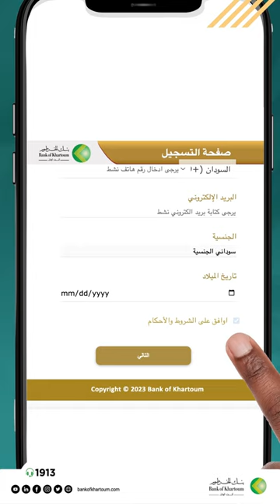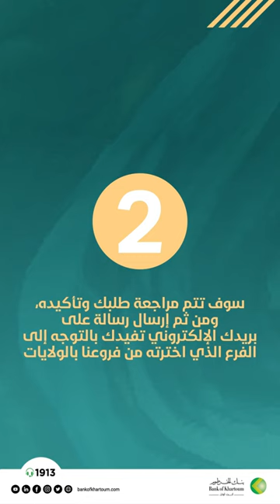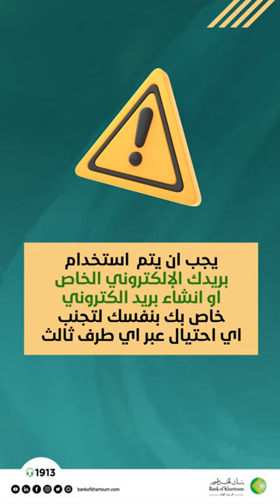عملائنا الأعزاء، إليكم خطوات اجراء فتح الحساب -أونلاين- داخل السودان.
يبدأ الإجراءات عبر الرابط التالي:

ويستكمل الإجراء بزيارة أحد فروع بنك الخرطوم بالولايات، الذي اختاره العميل مسبقا.